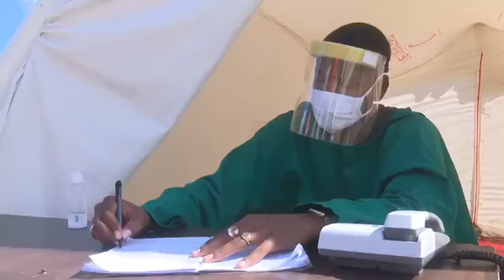Guantánamo flexibiliza el transporte en algunos de sus municipios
A partir de la situación epidemiológica favorable que presentan los municipios Maisí, Imías, San Antonio del Sur, Yateras y Manuel Tames el consejo de defensa en Guantánamo tomó la decisión de restablecer los servicios locales de transporte de pasajeros desde el domingo 23 de mayo.